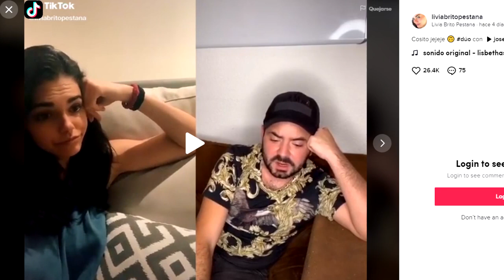Así Fue Como Livia Brito Consoló A José Eduardo Derbez